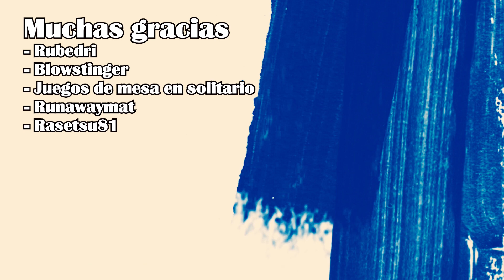Leyendo a Brandon Sanderson | Infinity Blade: Awakening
Hoy nos vamos a uno de esos extraños trabajos de Sanderson, un libro sobre un juego de móviles!

Sabíais que había escrito 2! novelas sobre ésta saga de juegos de móvil?